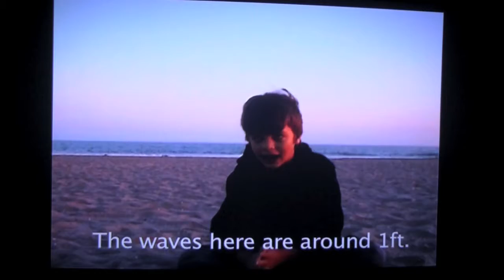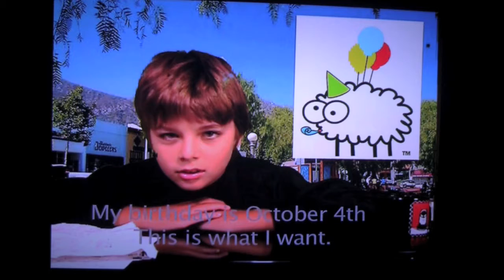Daily Show with Tom Doyle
The Academy will sponsor the premiere of a web-based international short film festival which will screen for the first time the works of adults with special needs to nurture existing and emerging creative talent. The festival will be open to all special needs communities. The winning entries will be featured on the Academys website so that these works can be enjoyed year-round by everyone.

Here you have 2 ways to submit your work.

Load your video on You-tube and e-mail the link with a picture and a small biography to In order for you to participate you must register to follow up with the competitions news.